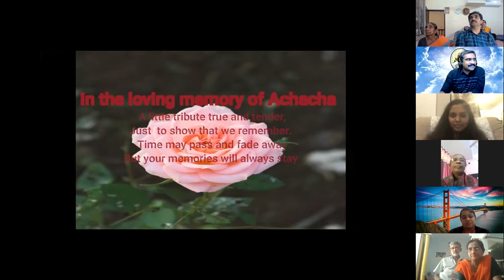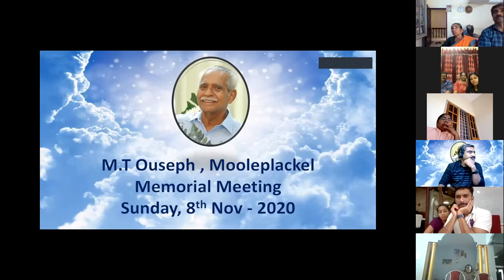Dad's 41st Day Remembrance Meeting 08 11 2020- Mooleplakal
We, the family members, joined for a remembrance meet on the 41st day of sad demise of our beloved Dad ( Shri MT Joseph Mooleplakal).

Thank you everyone for the participation, prayers & sharing great loving memories of our dearest Dad.

Jaison Jose, Sajan Jose & Sijo Jose- Mooleplakal.